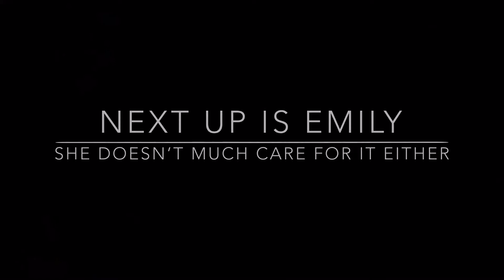Emily Part 6: Emily & Stewie Lice Treatment